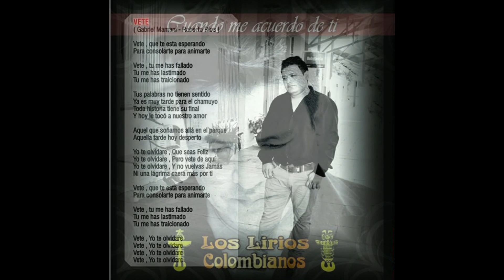Los Lirios Colombianos - Vete " 2017 "